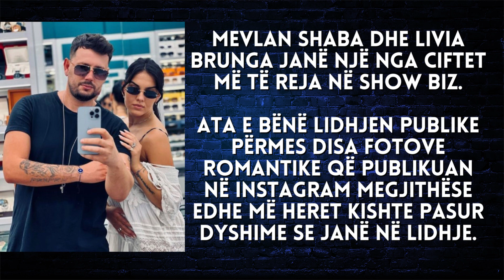Nuk do besoni si e ka regjistruar Mevlani emrin e të dashurës në telefon - 2023